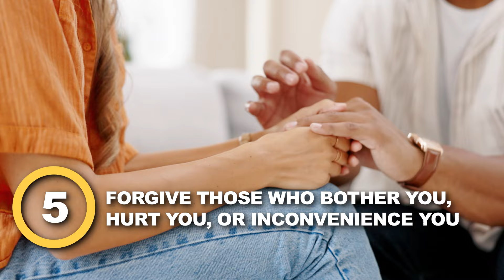10 Mighty Manners That Kids Need To Learn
Good manners and proper etiquette seem to be disappearing in our society, but make no mistake: they're still absolutely important! In this video, I'll explain why manners definitely still matter today and list down the 10 mighty manners that kids need to learn!

Nicholeen Peck
Teaching Self-Government

00:00 Intro & Summary
00:59 Importance Of Having Good Manners
01:52 How Manners Are A Sign Of Good Character & Helps Relationships
02:53 What To Understand When Teaching Children Manners
04:13 Importance Of Looking At Someone In The Eyes When Communicating
05:02 What To Do Instead Of Talking Back To Someone
05:56 Importance Of Asking Permission To Inconvenience Someone
07:00 Importance Of Apologizing To Someone
08:24 Importance Of Keeping A Calm Face
08:54 Importance Of Forgiving Others
10:00 How To Answer Questions Properly
10:41 Importance Of Helping Others
11:10 Why You Should Avoid Being Too Competitive
11:58 Importance Of Staying Calm
12:32 Learn More About Self-Government

Testimonials
“Her loving parenting techniques work with ALL children.”

Michelle

Julianne

Michelle Baker

Sandra